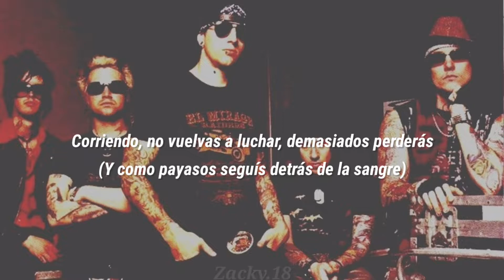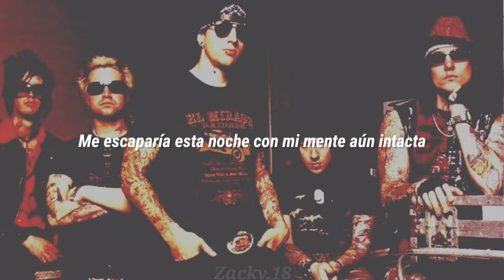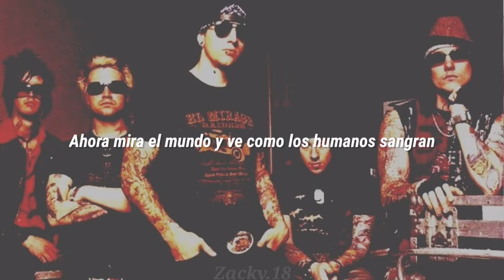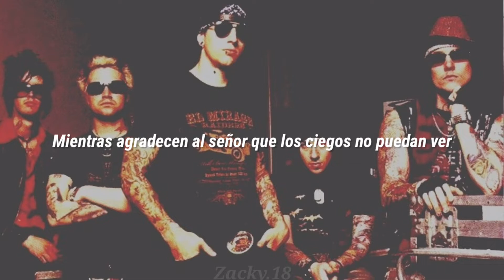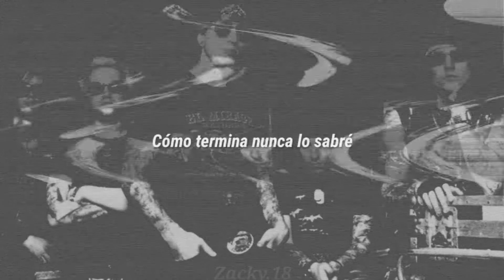Avenged Sevenfold // Blinded in Chains // Sub.Español // Zacky.18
★ *˛ ˚♥♥* ✰。˚ ˚ღ。* ˛˚ ♥♥ 。✰˚* ˚ ★ღ ˚ 。✰ •* ˚ ♥♥
W e l c o m e !
 ★ *˛ ˚♥♥* ✰。˚ ˚ღ。* ˛˚ ♥♥ 。✰˚* ˚ ★ღ ˚ 。✰ •* ˚ ♥♥

Bienvenidos a otra canción más subtitulada, ahora Avenged Sevenfold y especificamente Blinded in Chains, la cual me parece que fue un poco dificil de traducir por el hecho de las frases de fondo.

En total me tardé 3 horas editando este vídeo XD

pero vale mucho la pena 🖤 disfruten de esta canción y diganme en los cometarios que les pareció🖤🖤

Recuerda dejar un Like 👍 y un comentario sobre si quieres alguna canción en especifico y yo la traduciré con mucho gusto🎦🎦🖤🖤

Nos vemos en otra canción subtitulada !! 🎶

𝘵𝘰𝘥𝘢𝘷í𝘢 𝘯𝘰 𝘴é 𝘤ó𝘮𝘰 𝘢𝘨𝘳𝘦𝘨𝘢𝘳 𝘶𝘯 𝘭𝘪𝘯𝘬 𝘤𝘰𝘮𝘰 𝘵𝘢𝘭 𝘥𝘦 𝘮𝘪 𝘪𝘯𝘴𝘵𝘢𝘨𝘳𝘢𝘮, 𝘱𝘦𝘳𝘰 𝘢ú𝘯 𝘢𝘴í 𝘱𝘶𝘦𝘥𝘦𝘴 𝘪𝘳 𝘢 𝘴𝘦𝘨𝘶𝘪𝘳𝘮𝘦, 𝘣𝘶𝘴𝘤𝘢𝘮𝘦 𝘤𝘰𝘮𝘰: "𝘻𝘢𝘤𝘬𝘺.18_"𝘺 𝘥𝘦𝘫𝘢 𝘶𝘯 𝘭𝘪𝘬𝘦 𝘦𝘯 𝘮𝘪𝘴 𝘱𝘶𝘣𝘭𝘪𝘤𝘢𝘤𝘪𝘰𝘯𝘦𝘴 ❤

𝘛𝘳𝘢𝘵𝘢𝘳é 𝘥𝘦 𝘴𝘦𝘳 𝘭𝘰 𝘮á𝘴 𝘢𝘤𝘵𝘪𝘷𝘢 𝘱𝘰𝘴𝘪𝘣𝘭𝘦 𝘦𝘯 𝘥𝘪𝘤𝘩𝘢 𝘳𝘦𝘥 𝘺 𝘴𝘦𝘳á 𝘰𝘵𝘳𝘢 𝘧𝘰𝘳𝘮𝘢 𝘥𝘦 𝘲𝘶𝘦 𝘴𝘦 𝘦𝘯𝘵𝘦𝘳𝘦𝘯 𝘥𝘦 𝘤𝘶𝘢𝘯𝘥𝘰 𝘴𝘶𝘣𝘰 𝘷í𝘥𝘦𝘰 ❤

- 𝚉 𝚊 𝚌 𝚔 𝚢 . 𝟷 𝟾